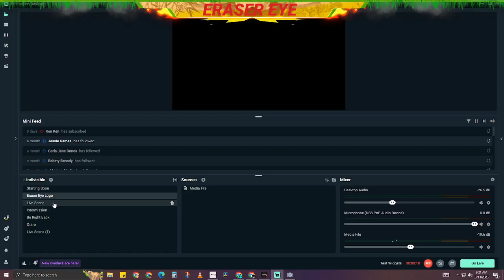Rude Exit Quest | MIR4 | Eraser Eye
Eradicate Swarming Demons